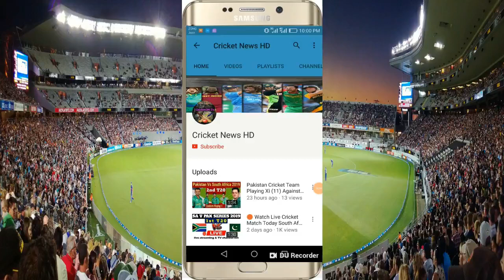T20 World Cup 2021 | Afghanistan vs Pakistan Playing 11 | AFG vs PAK Playing 11 | AFG vs PAK Match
In this series, Pakistan team has to play 24th match against Team Afghanistan.

And in this video I have given you all the information related to schedule and Playing 11.